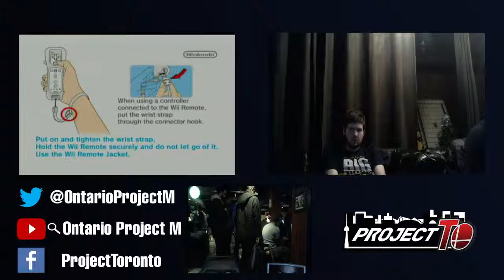Smash on tap #42 - Satan (Marth, Bowser, Sheik, Falcon) vs Mangachu (Luigi, Wario) - Winners Finals